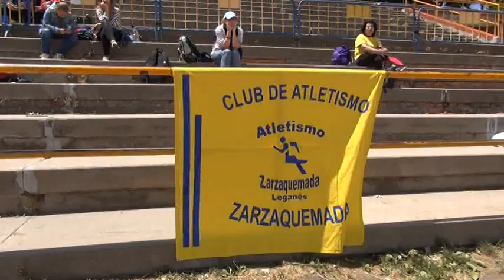EDICIÓN XXIV DE LA CARRERA 6 HORAS EN PISTA POR RELEVOS DE LEGANÉS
La XXIV edición de la Carrera seis horas en pista por relevos Trofeo Marcelino Higuero se celebró el sábado18 de Mayo de 2019 en las pistas de Atletismo de la Ciudad deportiva Europa de Leganés
Prueba ya clásica en Leganés organizada por el Club de Atletismo Zarzaquemada, 144 atletas (12 por equipo) en relevos de 1/2 hora, tratan de completar el mayor número posible de vueltas a la pista de atletismo de 400 metros.Trofeo Marcelino Higuero Atletismo